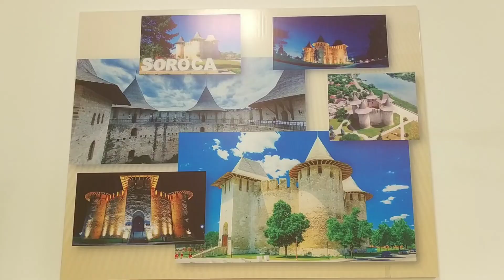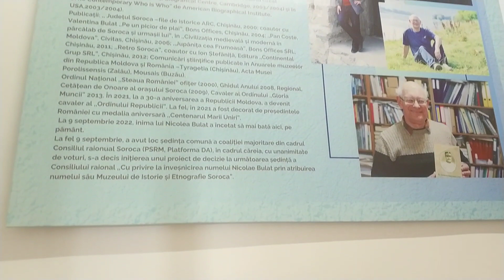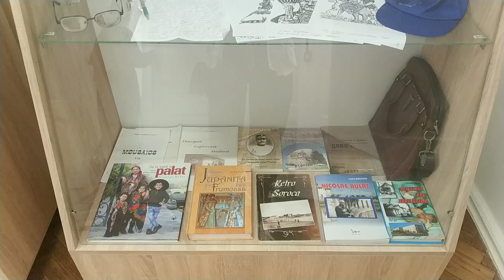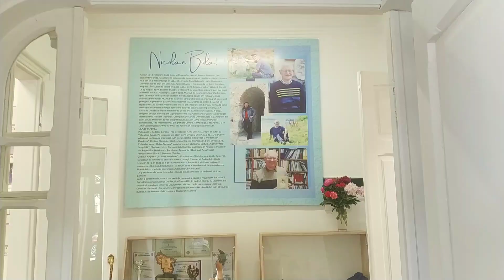Muzeul „Nicolae Bulat” din Soroca redeschis după renovare